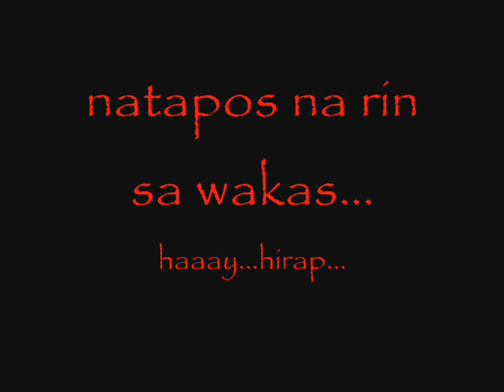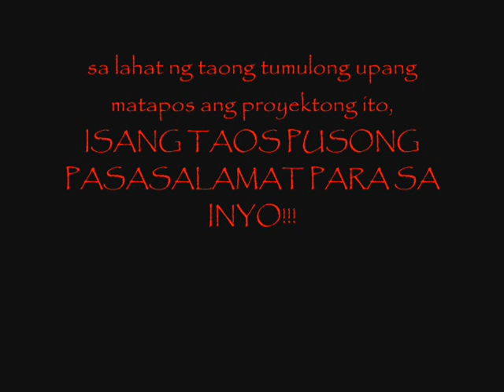The Gift 5/5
my first edited movie. a project of 3rd year education students of PUP-Bataan...